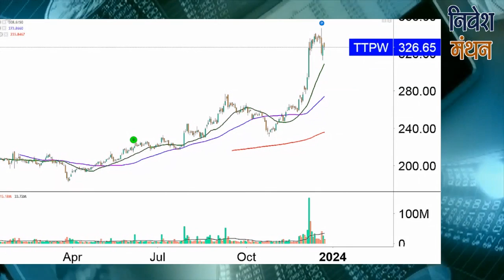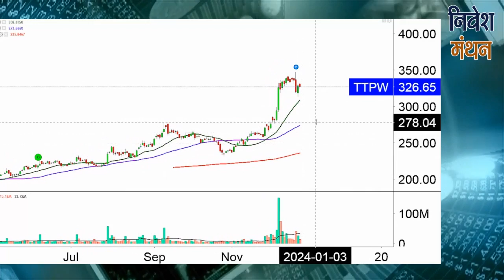tata power share latest news today | tata power share analysis | tata power share price target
क्या आप tata power Stock में Investor हैं? Stock Analyst शोमेश कुमार आपको बता रहे हैं कि इसमें Buying and Selling के अच्छे Levels क्या हैं, आगे NSE में Stock Price का रुझान कैसा रहेगा, कितना रखना चाहिए Target, इन सभी बातों की Strategy जानने के लिए देखिए निवेश मंथन। हमारे साथ जुड़ें और सही सलाह का लाभ उठायें।